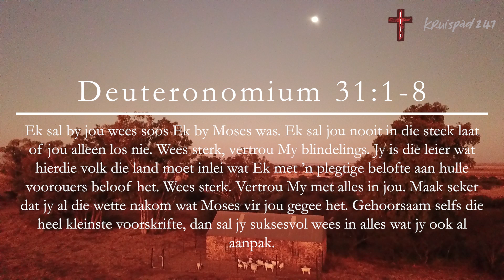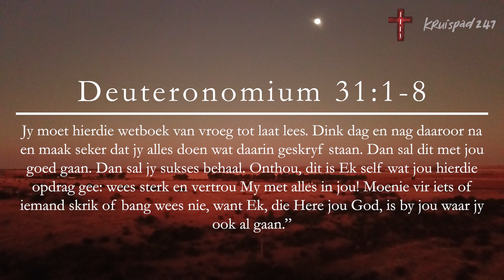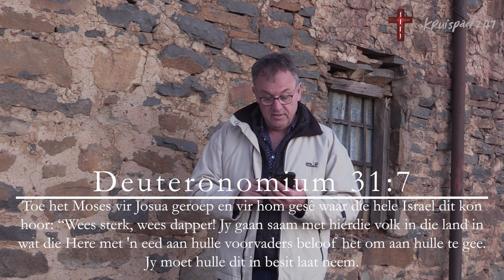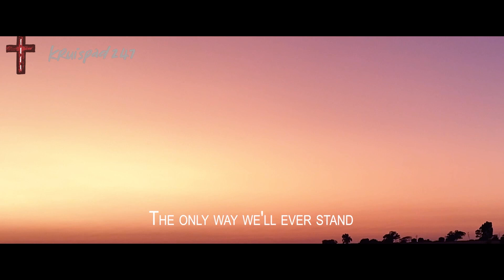Uit die Woestyn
Deuteronomium 31:1-8

Hoe takel jy die uitdagings in jou pad?

Wel, eerstens moet jy opstaan, God se krag aantrek en dan toelaat dat die Heilige Gees jou sleep.
En natuurlik moet jy God se Woord deel maak van die mondering.

Kom kyk gerus hoe!

Gerjo Ben
Kruispad247TV